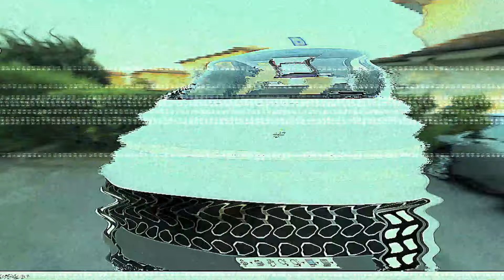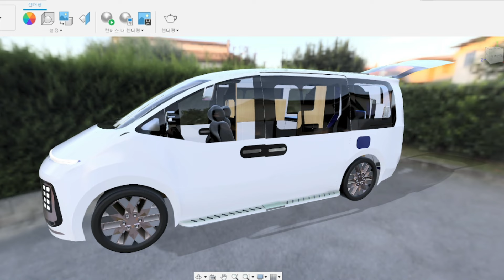JJ채널멤버십회원 홍보영상 신박한 스타리아 래이아웃! 고정식 2인침상 고정식 쇼파공간 서서샤워가능 서서주방 사용 가능?? 이게 이 작은차에 가능해???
변형식은 지겨워 이제 고정식으로 할래~근데 침상 쇼파 주방 샤워실 화장실까지 다 있다고?? 그게 가능할까?? 네 가능합니다~~
오직 JJ채널에서만 가능합니다~

본 영상은 캠핑&하비 채널 회원모집 영상으로 제작되었습니다.

진짜로 멋진 캠핑카 특별한 캠핑카를 원한다면 여기가 맛집입니다!
다양한 래이아웃을 구경하시고 원하시는 디자인을 업체와 제휴에서 제작
원하시는 래이아웃을 이제 부터 골라보세요~~

이전에는 상상도 못한 다양한 디자인을 보여드릴 예정이예요.

디자인 상담 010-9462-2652 JJ채널